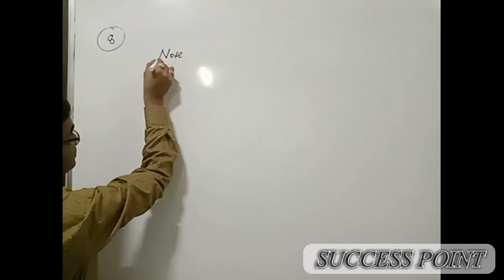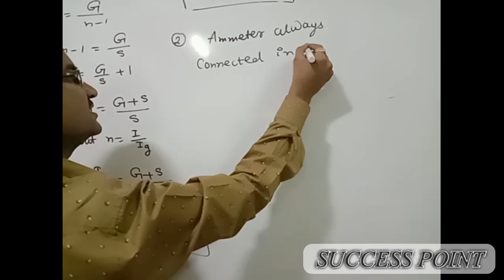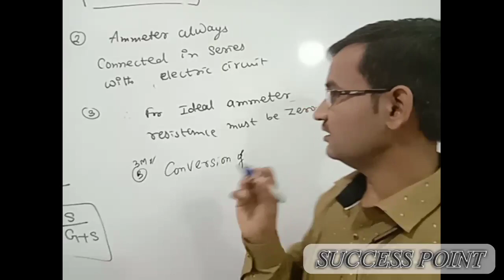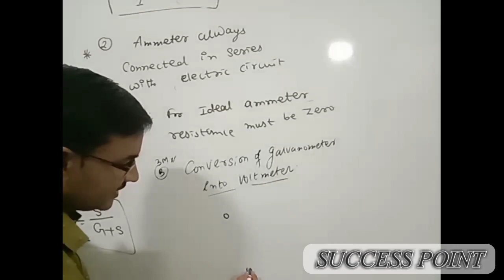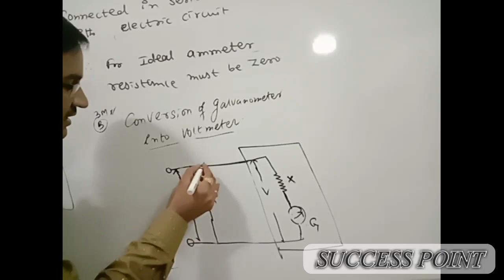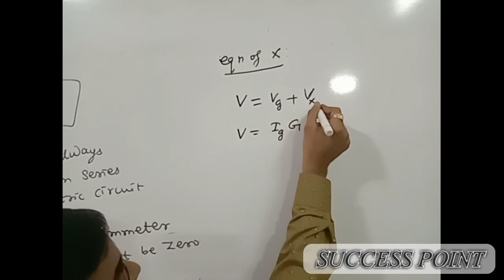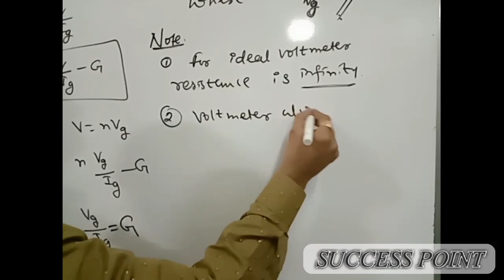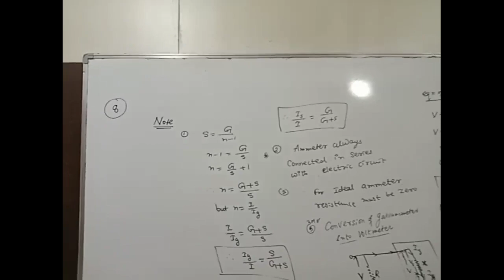CURRENT ELECTRICITY #19/PHYSICS/SUCCESS POINT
WELCOME TO QUARANTINE CLASSES
 BY SUCCESS POINT

All the best for Studies and Fun during
 This Quarantine. Peace out